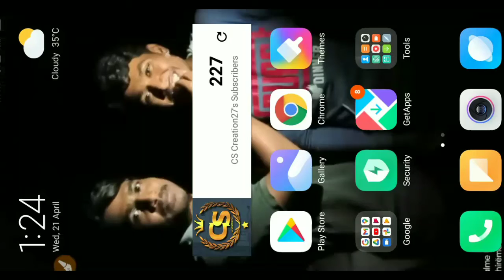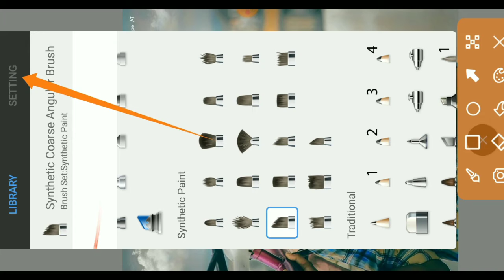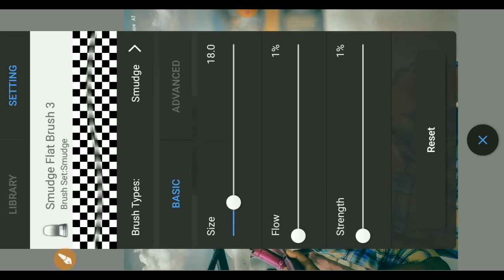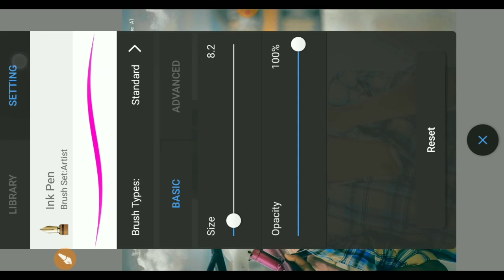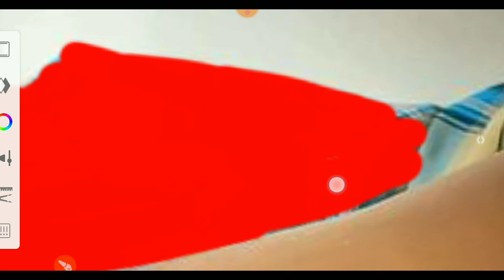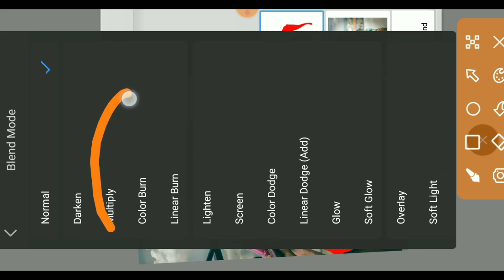Hair Style Editing Tutorial || Autodesk Sketchbook hair. face Smooth Editing. Hair Colour Editing